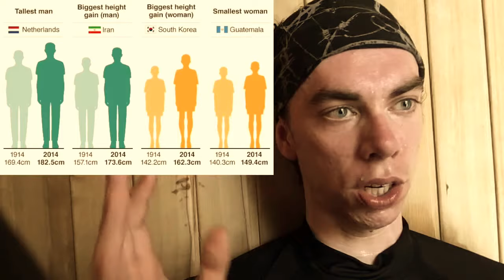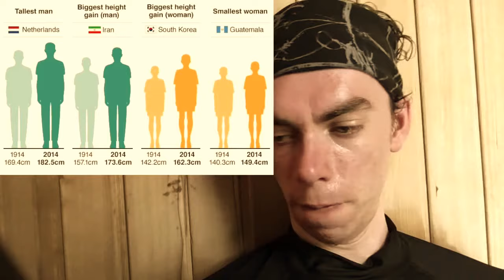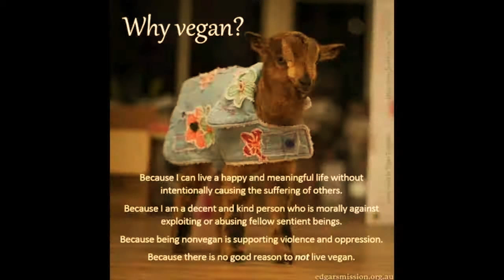appeal to Vitality fallacy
the essence of this fallacy is Malice